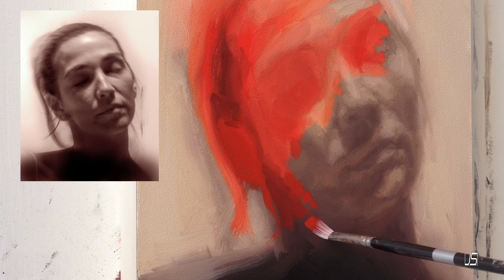Best Method For Great Color Composition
During this video, I talk about how considering the environment your painting lives in will help you make color choices. This workflow will help for any painting from figurative to abstract.

0:00 Intro
0:15 The lighting environment
0:46 How to do this
2:40 How to explore environments
3:57 Avoid too many colors
4:41 Look to other artists
5:38 Second layer environment
7:35 You decide the environment
8:05 Conclusion